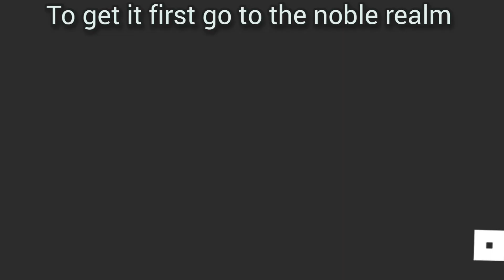Update! Black Clover Grimshot, New location! New Magic! New Zagred Boss!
Hello!
Black clover grimshot has been recently updated! there is a new magic a new location and a new boss!